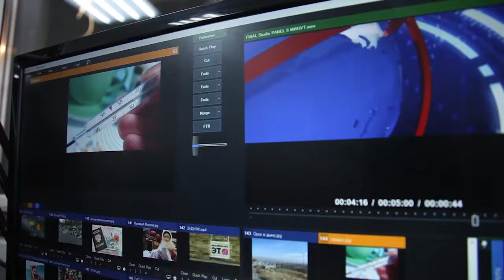ОРТ 9 лет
В 2012м году в Оренбуржье появился первый круглосуточный телеканал с собственным вещанием и это был настоящий прорыв. Ежедневно большая команда работает над различными телепроектами, чтобы оперативно, вы, уважаемые зрители смогли узнать о самых значимых событиях города и области. Мы стараемся услышать каждого. Поэтому по желанию оренбуржцев на нашем канале вы можете найти полезные передачи, любимые советские фильмы и современное кино. Работа на круглосуточном телеканале ОРТ не прекращается ни на минуту, чтобы в любое время Вам было интересно с нами. Ведь мы работаем для Вас!